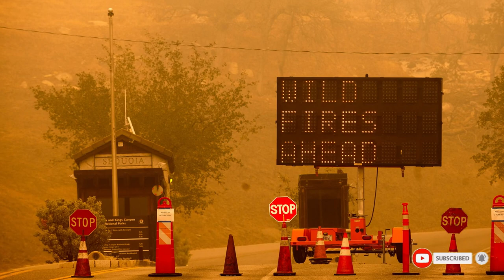KNP Complex and Windy Fire grow, but containment increases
Firefighters battling lightning-caused wildfires burning in California giant sequoia groves got a little more handle on containment Wednesday, although the size of those wildfires continues to grow.

Containment on the KNP Complex increased to 11% by Wednesday morning, compared to 8% the day before.

That wildfire in Sequoia & Kings Canyon National Parks is estimated to have burned through 48,872 acres, fire officials announced, an increase of more than 500 acres from the previous day.

To the south, the Windy Fire surpassed 87,900 acres on Wednesday morning, an increase of 192 acres from the night before, officials said. There was a bigger jump in containment there, now 25% contained compared to just a few percentage points the day before.

The Windy Fire is burning in Sequoia National Forest, including the Giant Sequoia National Monument, the Tule River Indian Reservation, and other Tulare County and state responsibility areas.

There were no new evacuation warnings or orders for the KNP Complex over the past 24 hours, officials said Wednesday morning.

The team said firefighters along the eastern flank of the wildfire would continue to extinguish hot spots on Wednesday in the Giant Forest, home to many famous giant sequoias, and along established containment lines.